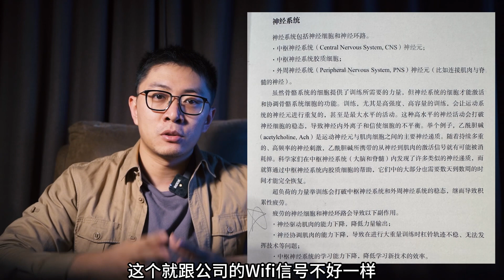神经疲劳如何避免？怎么恢复？